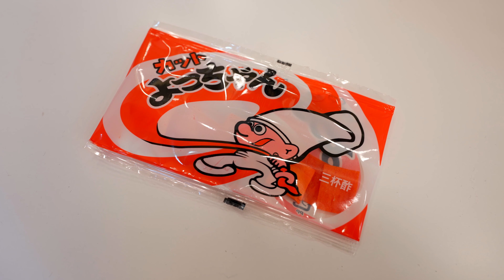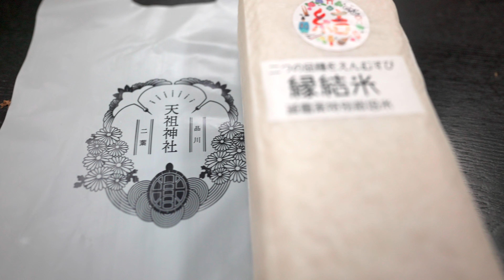私の見た景色・撮っている人を撮る【今日もどこかで #015】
「Vlogなんておいらにできるのかねえ」というところから出発している動画です。Vlogというよりは「テスト撮影」かな。毎日というわけにはいかないけれど、どっかに出かけたときはなんか撮りますよ。
とりあえず落語を聴きたい方
SONY α7s3
SONY ECM-B1M